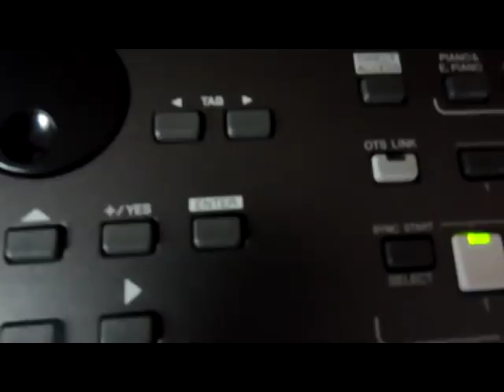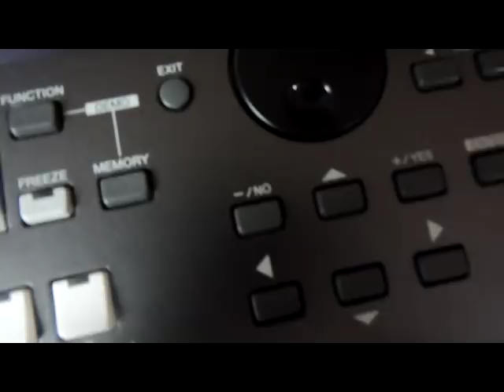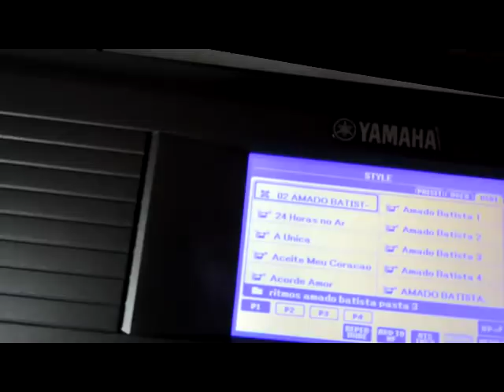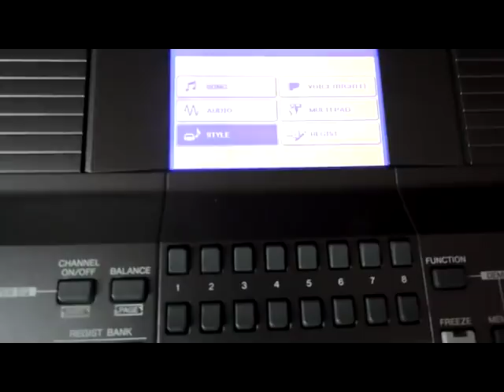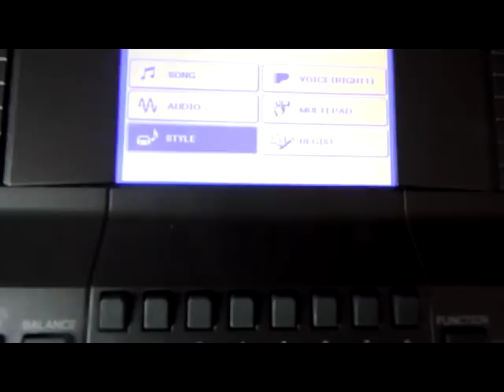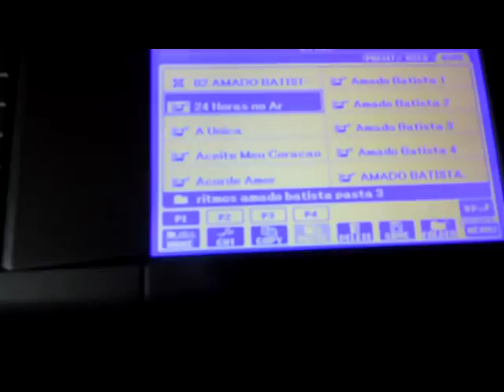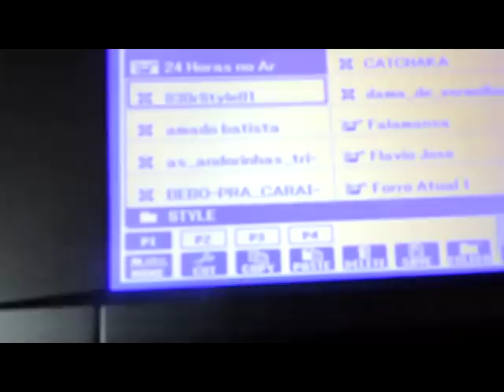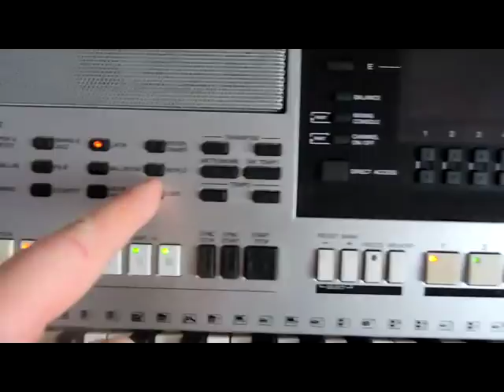como passar ritmos do pendrive para a memoria do teclado Yamaha 670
como passar ritmos do pendrive para a memoria do teclado yamaha 670 e outros vídeo aula